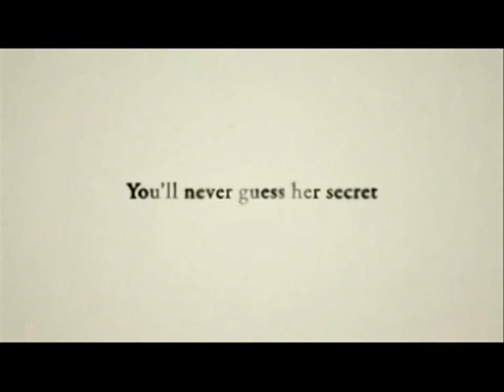Mrs Doubtfire Horror Trailer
(WATCH IN HD)i made this quickly while i was off school enjoy (i do not onw any of the clips or music